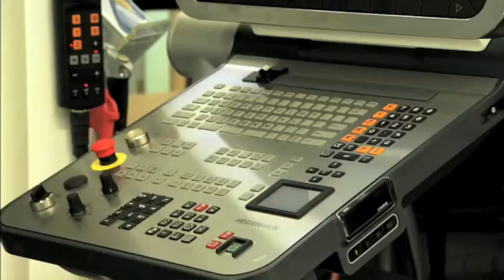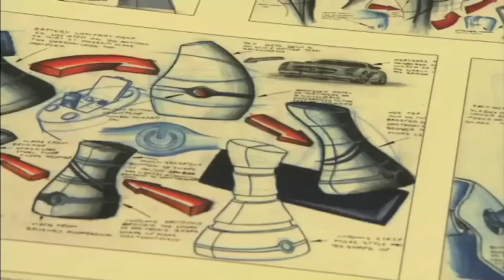Steve Maggs -- Creative Britain in Reverse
As part of the D&T Association's campaign to raise awareness of the value of design and technology for all pupils within the national curriculum, we have produced an eight minute video in partnership with SeymourPowell and the James Dyson Foundation.